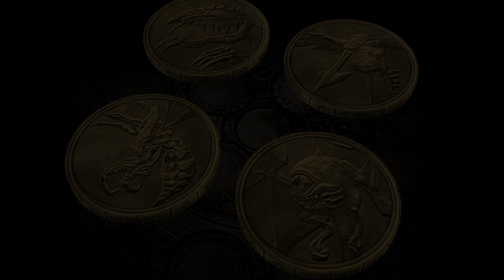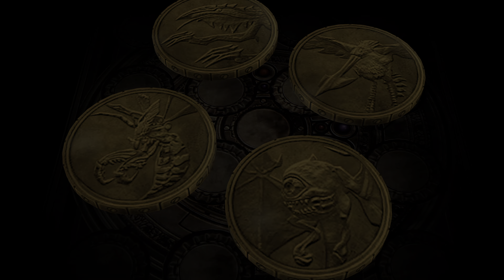Final Fantasy X-2 PS5 4K 100% - Part 39 - Chapter 3 - Luca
Sphere Break.

The game is pretty straightforward. You basically want to combo and chain your coins as much as possible to reach the quota. Stick to around 2-3 coins per combo, if you happen to go 4 like I did, if you end up getting a 1 multiplier, well...it's not gonna be great.

You can find three two-star players like I did in the video. But that's not the issue. The issue is Shinra, the final player needed to complete the mission. Also, make sure to save before you face the third opponent as you will be facing Shinra right after and if you lose, then you'll have to start all over, which isn't fun.

Shinra: You have 15 turns with 45 seconds per turn to reach a quota of 50. Honestly, this really comes down to luck in a lot of ways. If you ended up getting a 1x multiplier like I did in my video, odds are you're likely going to lose. That's why I ended up restarting. Basically, stick to a 2-3x chain, I wouldn't recommend going beyond that unless you're pretty quick with numbers. He's not impossible by any means, but you want to be quick with your counting.

Afterwards, you'll end up receiving the Lady Luck Dressphere, arguably the best dressphere in the game (in my opinion), as this will help you immensely with O'aka's debt of 100,000 gil. More on that later. Anyway, have one of your characters equip the dressphere and move the ability to Magic Reels. Doing so will allow you to get to Random Reels the quickest, which will net you easy wins for the rest of the game (mostly).

Good luck! You'll need it.

*Note* - I could've cut the losses out, but I decided to keep it in as a reminder for those facing him that you can lose and that you should save in the locker room before facing your third opponent.